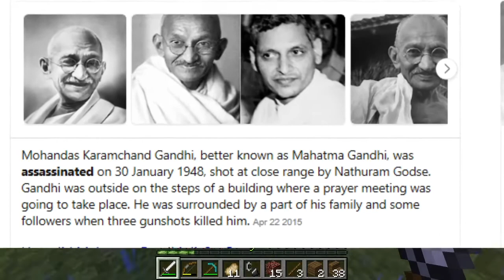Communist Minecraft - PART 3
hella beanzzzzzzzzzzzzzzz
subscruube if enjoyed gamer